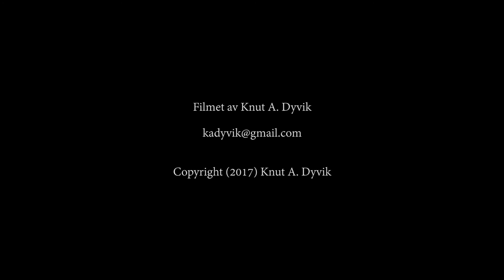Kommunal Rapport´s Pris til Årets Modigste 2017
Opptak fra fra prisutdelingen til Årets Modigste - Ragnar Theis Holvik, 18. Desember 2017.